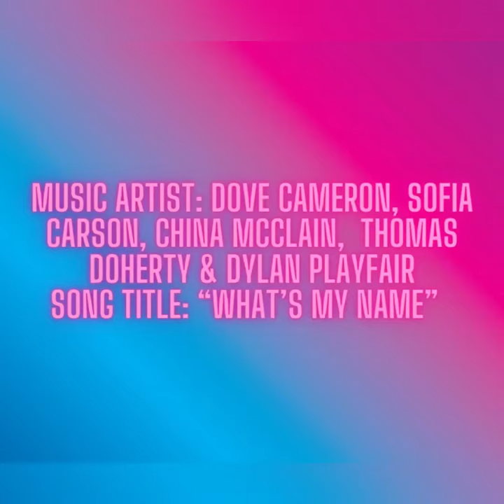Angelee Flores Solo, “What’s My Name”, Pop Dance